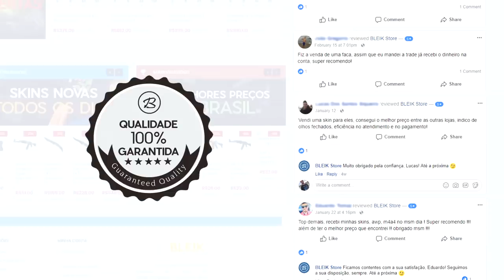FINGI SER HACKER no CS:GO FREE & FUI KIKADO no ÚLTIMO ROUND! (hacker disfarçado foi banido!)